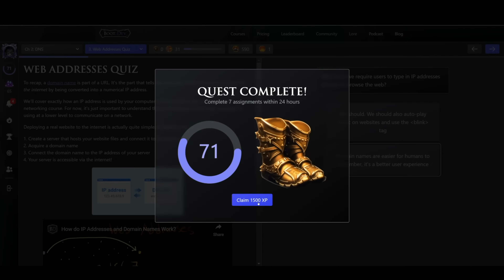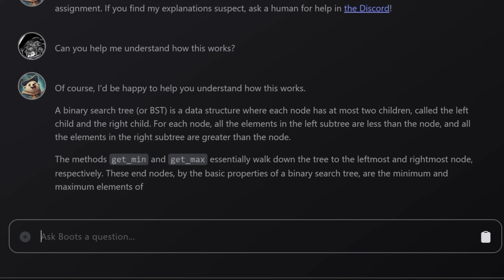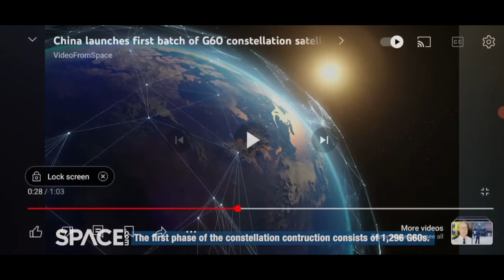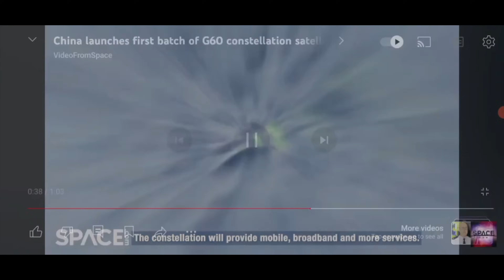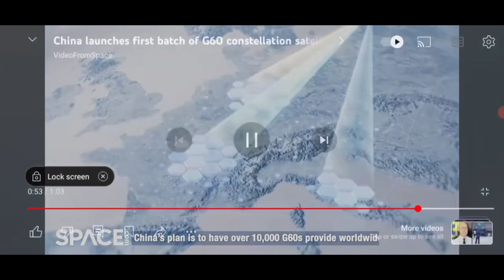Space Deniers Arguments are Becoming Desperate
Level Earth Observer now thinks that space travel is becoming illogical? Weird one don't you think. Let's find out why on another Tinfoil Tuesday.